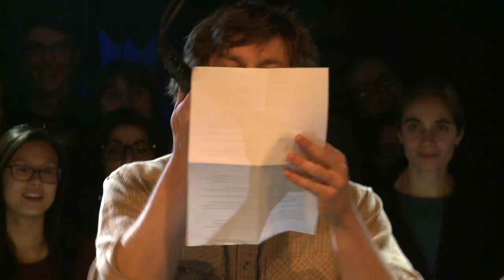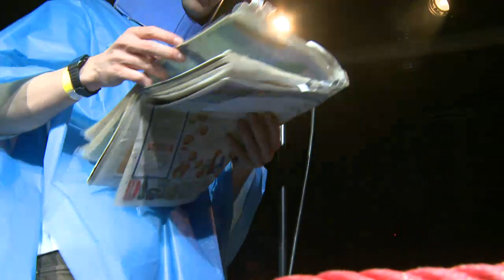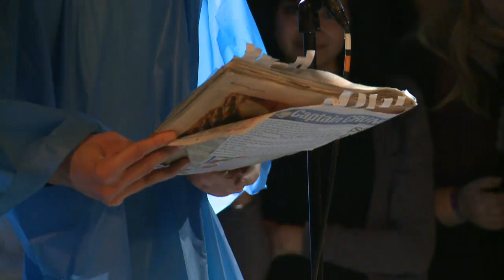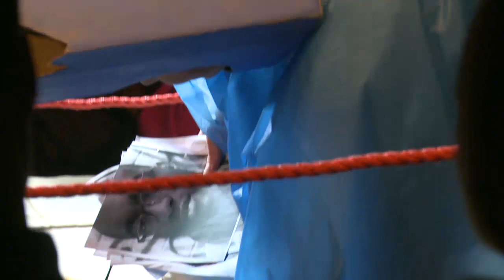Live from the Roundhouse: Page Match – The Last Word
The legendary Page Match returns for a night of word wrestling courtesy of the amazing Bang Said The Gun, the finest purveyors of stand-up poetry.

FEATURING...

The Biggest and Toughest Word Wrestling Grudge Match Ever

Including

Aisle 16 Explodes - Fatal Five Way Match
John Osborne vs Luke Wright vs Ross Sutherland vs Tim Clare vs Joe Dunthorne

World Championship Tag Match
Dead Poets vs Bang Said The Gun
Mark Grist + Mixy vs Laurie Bolger + Peter Hayhoe

All Star Pro Knockout Match
Hollie McNish vs Emma Jones

Light Heavy Word Championship Match
Inua Ellams vs Rob Auton

King of Slams Match
Adam Kammerling vs Mark Grist Disciple

Master of Ceremonies ---  Daniel Cockrill

Head ripping, blood curdling, limb breaking, arm locking, lip splitting, eye popping, hair raising, knock out prose.

DIRECT FROM RINGSIDE - PAGE MATCH - THIS TIME IT'S PERSONAL

Filmed and produced by the Roundhouse Bloomberg Broadcast Volunteers, a group of 18-25 years olds not currently working or studying who are undertaking an intensive skills development programme in video production and live broadcasting at the Roundhouse.